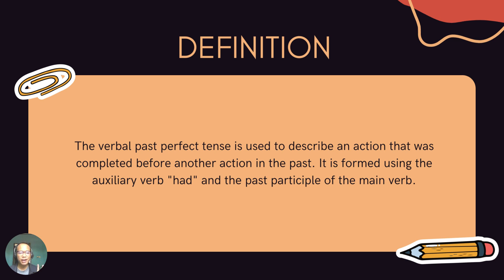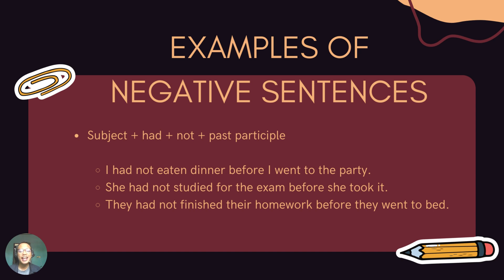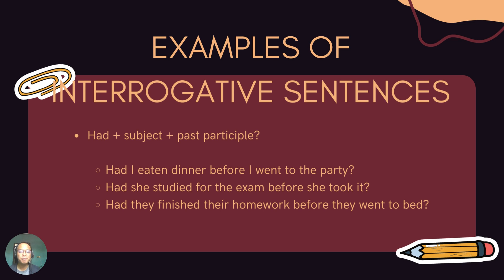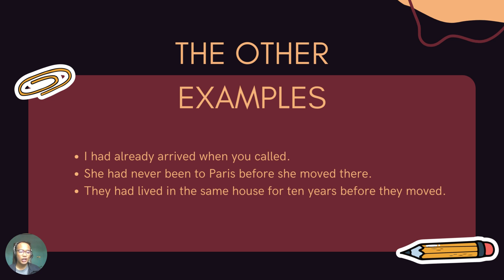Apa Itu Verbal Past Perfect Tense? || Pengertian, Penjelasan, dan Contoh